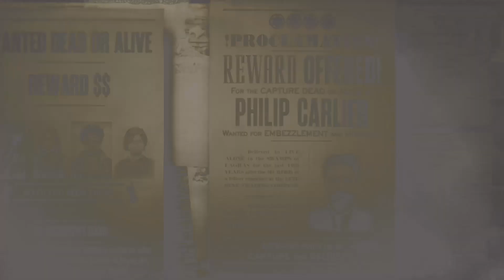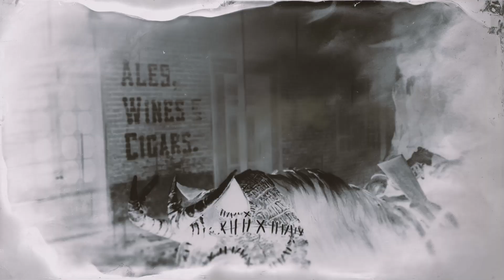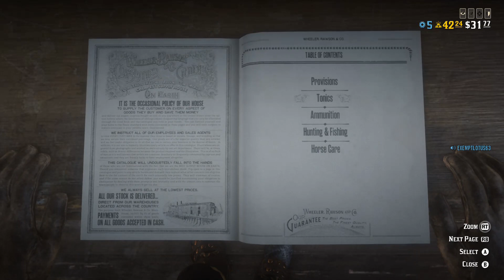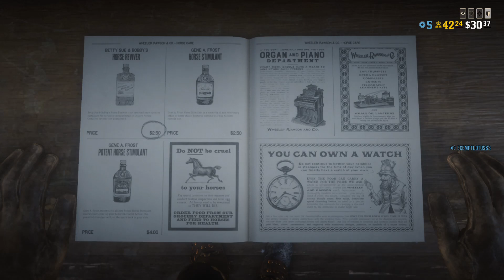jonas vixen RDR 2 online late nite day 5